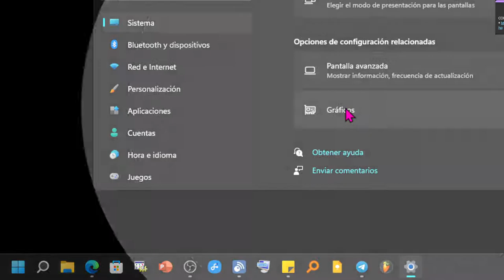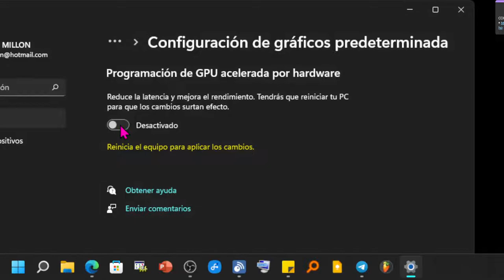Cómo activar la programación de GPU acelerada por hardware en Windows 11 para mejorar los juegos.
Activar Programación de GPU acelerada por hardware
Habilite la programación de GPU acelerada por hardware en Windows 11
¡Eso es todo! Así Pueden ustedes  mejorar la experiencia de juegos y programas en su PC con Windows 11.

¿Qué hace Programación de GPU acelerada por hardware?
¿Qué es GPU en Programación?

aceleración gpu windows 11,
aceleración gráfica de hardware windows 11,
programación acelerada por hardware,
frecuencia de actualización variable,
programación gpu acelerada por hardware,
como activar la aceleración de hardware,